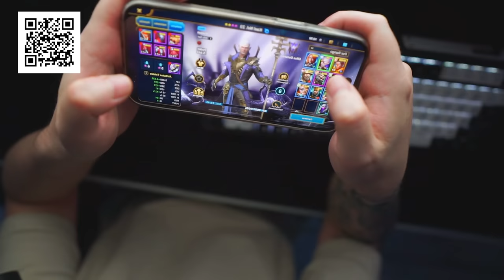Twitch Rivals de Rust. 100K EN JUEGO | DÍA 1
✅ Instala Raid gratis en tu móvil o PC y consigue un paquete de inicio especial con el campeón épico Drake 🎉

💻 INFORMACIÓN SETUP